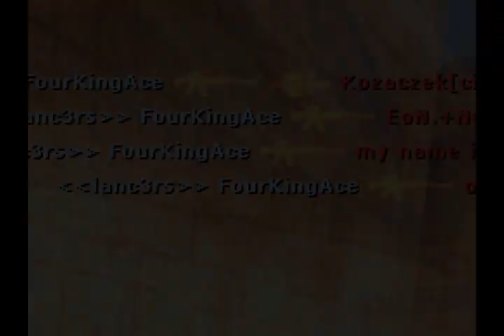FourKingAce olololol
made a long time ago...enjoy!